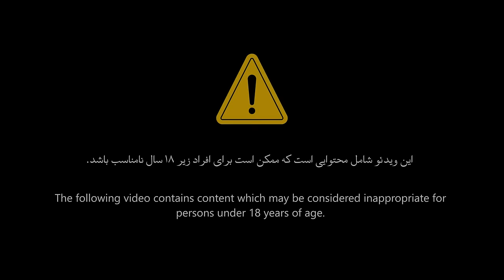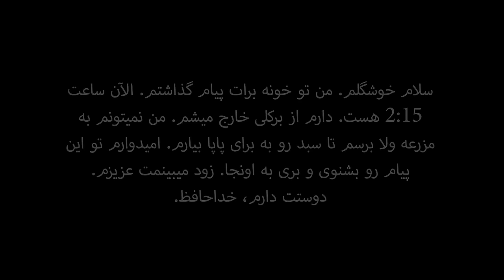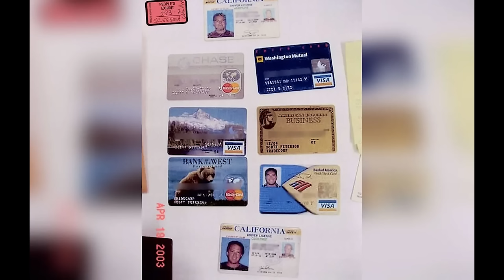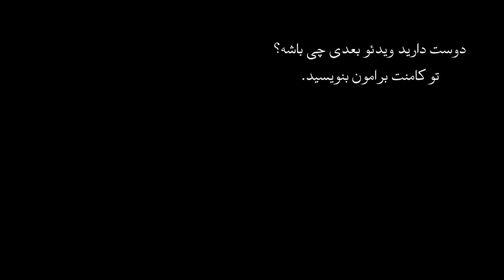اپیزود سی و پنجم پرونده های جنایی - بررسی پرونده اسکات پیترسون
اسکات پیترسون، قاتل همسر خویش است یا نه؟ مسئله این است